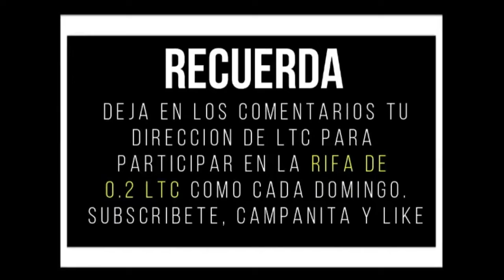Ganador rifa 0 2 LTC 10.15.18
Pagina Oficial: buscandoCryptoDinero.com
Canal Bit.Tube:  bit.tube/buscandoCryptoDinero